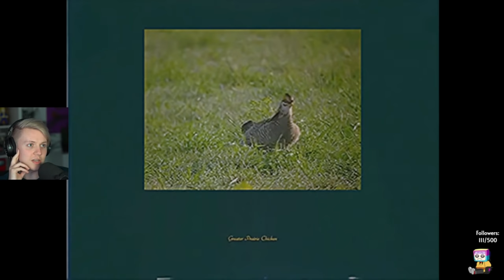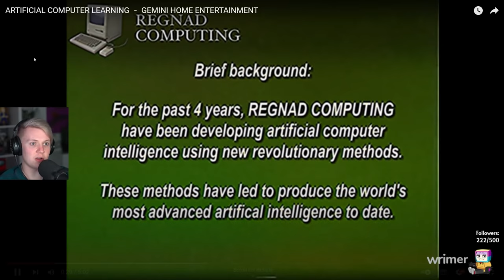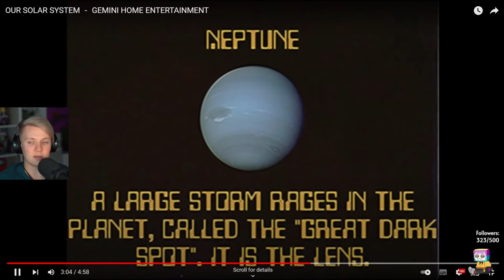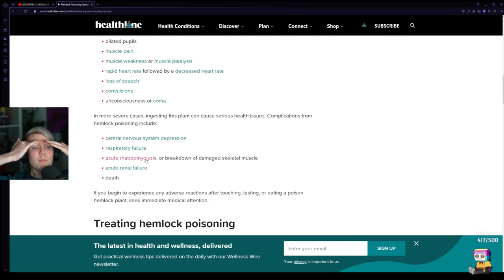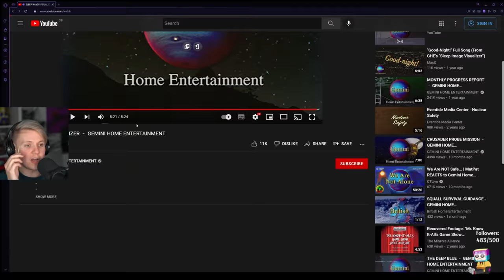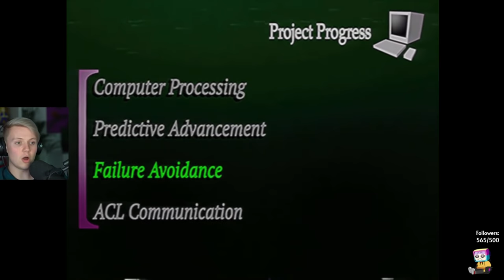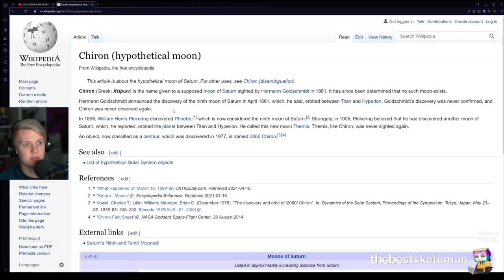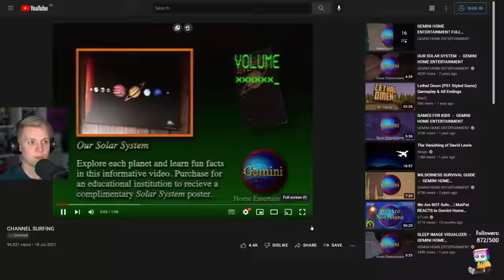Pyrocynical Reacts to Gemini Home Entertainment (ALL EPISODES)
The iris is here...